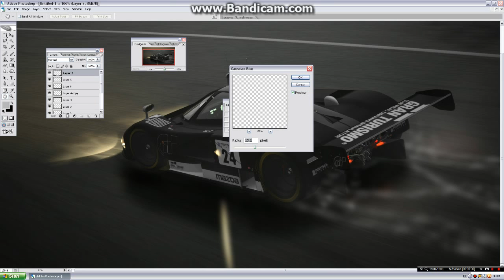Editing a GT5 picture in Photoshop: Quick Rain Edit pt.2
I got some positive comments regarding my rain edits, so here's a video that shows how I'm actually doing it. Sorry for the horrid mouse movements and harsh cuts. I'm using an old Microsoft Optical Mouse and the trial version of Bandicam.

Note: I don't consider myself a pro, or really good, so if you can do it better, that's awesome! I kinda hurried a bit with that picture, a rain edit can take up to 3 hours or more and I wanted to make a rather short video.